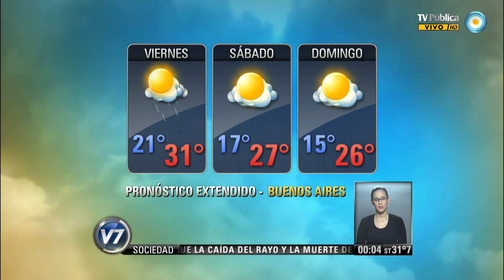Visión 7 Resumen: Segunda parte 09-01-2014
Visión 7 Resumen con toda la información que hay que saber para el cierre del día. Con la conducción de Pablo Camaití, y producción integral de la Gerencia de Noticias de Canal 7, con la participación de los columnistas: Gabriela Previtera en deportes, Esteban Magnani con las novedades tecnológicas, Maxi Martina con Visión 7 Rock, y en el móvil Eduardo Salim Sad. Emitido por Visión 7, noticiero de la TV Pública argentina, el jueves 9 de enero de 2013.